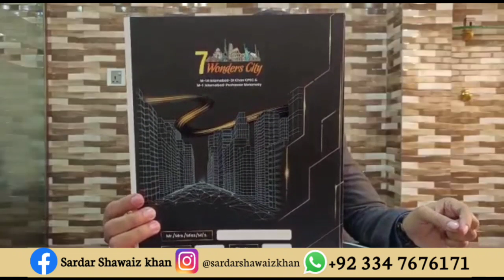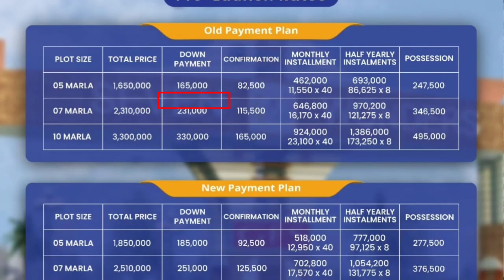7 wonder City Islamabad Best Investment opportunity || Project by GFS Builders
Property ghar Islamabad is your one stop solution for all Real Estate problems from last Six years in Rawalpindi ، Islamabad. We started serving from 2014 and made our own identity in Market because of our best consultancy deliverance. People visit us for investments opportunities, rental options, purchases of shops, offices apartments, residential plots, commercial plots, houses and much more. Many of our overseas clients from overseas especially Saudi Arabia (KSA), UAE (Specially Dubai), Qatar UK, Germany, Norway, Canada, USA, and Australia prefer us because of our commitments and our satisfying solutions. We offer real estate consulting services in all CDA sectors and Housing Societies for residential and commercial real estate projects.